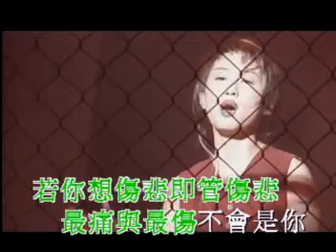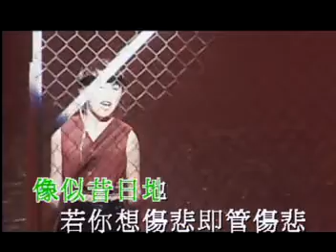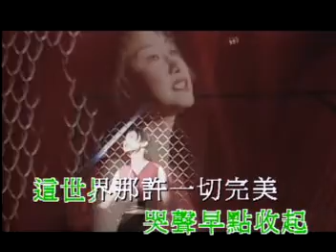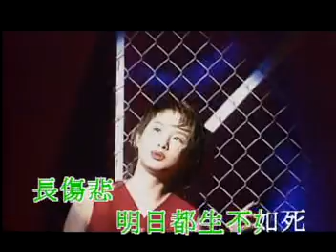湯寶如 Karen Tong - 無顏色的夢 Official MV (1994)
無顏色的夢
作曲：Jud Friedman, Lauren Christy, Dominic Frontiere
作詞：向雪懷
主唱：湯寶如
專輯：《給世界多一個微美》

不是你　但我清楚你
心裏夢　拍翼遠飛
失落的你　為某些別離
藏身這夜　怕自己

若你想傷悲即管傷悲　最痛與最傷不會是你
哭聲早點收起　這世界那許一切完美
造物弄人　即使早已知仍一起

心在千里　你望見的一切
無顏色的天　我天天發現你

得到又失去　沒法可預備
情愛一生一世負起
如此牽掛是你　閉著眼說今天的她很美
像似昔日地

造物弄人　因有著緣份才一起

無顏色的天　似深宵似晨曦

Woo. Woo. 當想起...
Woo...Woo...Woo...Woo...

傷心早點收起　這世界那許一齊完美
造物弄人　不屑在逃避才驚喜

心在千里　你沒有過好每一天
如這世界仍舊未屬於你
無顏色的天　伴你在一起

長傷悲　明日都生不如死